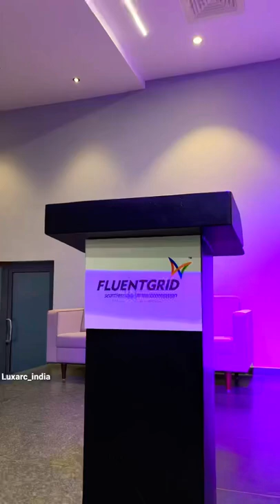Modern Auditorium Lighting Design by Luxarc. Ping for free lighting designs @ 8885891022